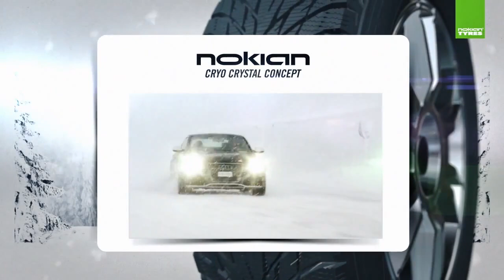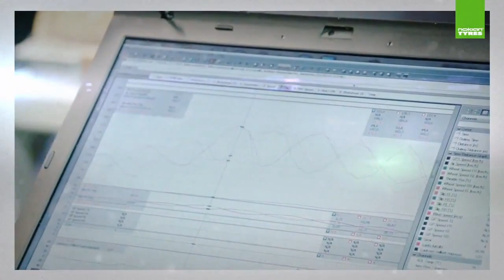Nokian Hakkapeliitta R2 - Комфорт нового поколения - 4 точки. Шины и диски 4точки - Wheels & Tyres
Официальный видеоролик от компании Nokian Tyres о зимней нешипованной шине Hakkapeliitta R2, основной акцент в которой сделан на высоком уровне комфорта.

Типоразмер:
175/70 R 13 82R
155/65 R 14 75R
175/65 R 14 86R  XL
185/65 R 14 90R  XL
175/65 R 15 88R  XL
185/65 R 15 92R XL
195/65 R 15 95R XL
205/65 R 15 99R XL
185/60 R 15 88R XL
195/60 R 15 92R XL
185/55 R 15 86R XL
195/55 R 15 89R XL
205/65 R 16 99R XL
195/60 R 16 93R XL
205/60 R 16 96R XL
205/60 R 16 92R Flat Run
215/60 R 16 99R XL
225/60 R 16 102R XL
235/60 R 16 104R XL
195/55 R 16 91R XL
195/55 R 16 87R Flat Run
205/55 R 16 94R XL
205/55 R 16 91R Flat Run
215/55 R 16 97R XL
225/55 R 16 99R XL
195/50 R 16 88R XL
215/55 R 17 98R XL
225/55 R 17 101R XL
225/55 R 17 97R Flat Run
235/55 R 17 103R XL
205/50 R 17 93R XL
205/50 R 17 89R Flat Run
215/50 R 17 95R XL
225/50 R 17 98R XL
225/50 R 17 94R Flat Run
215/45 R 17 91R XL
225/45 R 17 94R XL
225/45 R 17 91R Flat Run
235/45 R 17 97R XL
245/45 R 17 99R XL
235/50 R 18 101R XL
245/50 R 18 104R XL
245/50 R 18 100R Flat Run
225/45 R 18 95R XL
235/45 R 18 98R XL
245/45 R 18 100R XL
245/45 R 18 100R XL Flat Run
255/45 R 18 103R XL
225/40 R 18 92R XL
235/40 R 18 95R XL
245/40 R 18 97R XL
225/45 R 19 96R XL
245/45 R 19 102R XL
245/40 R 19 98R XL
255/40 R 19 100R XL
255/35 R 19 96R XL
255/35 R 20 97R XL
285/30 R 20 99R XL